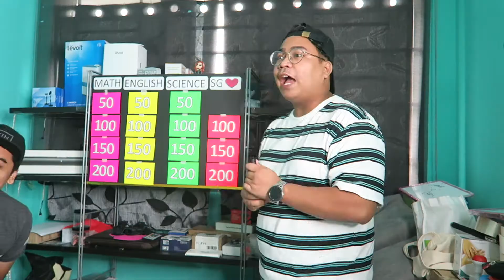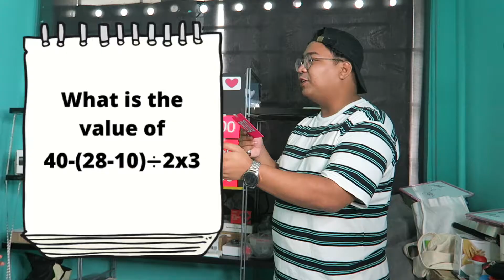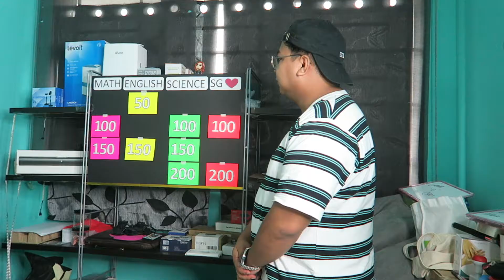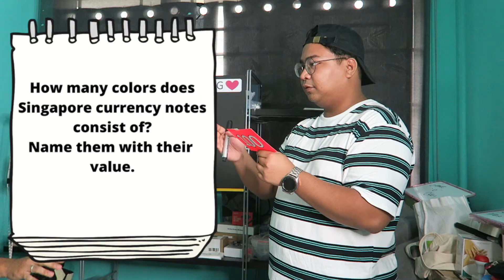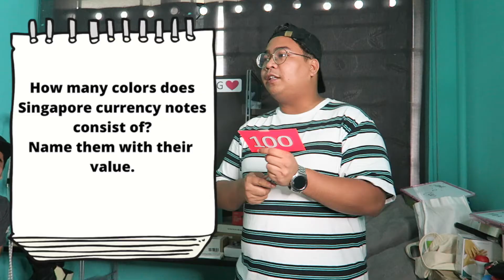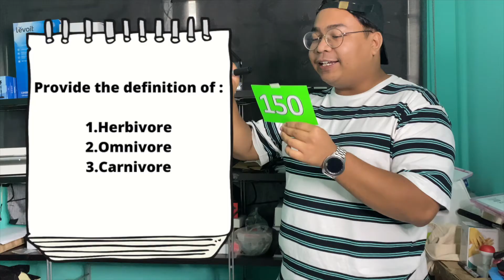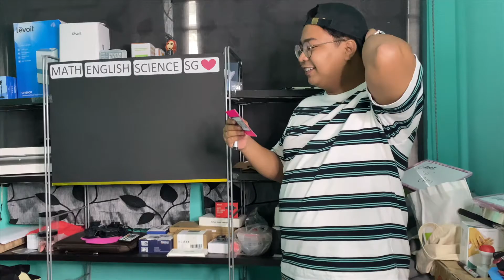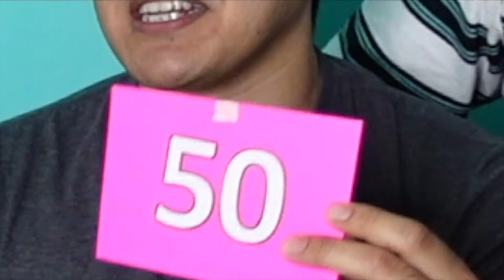GAME 'O' CHOI : PRI SCHOOL QUIZ!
Reliving our primary school education!! Guess who is the smartest between the 4 of us?!

Get your Mutyara there now!

Follow GILELAH AUCTION of facebook!